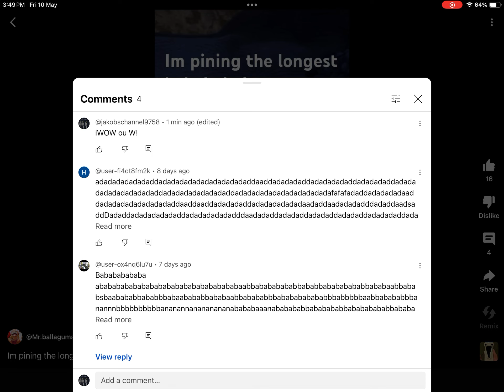Upside down comment. (I have a mom)